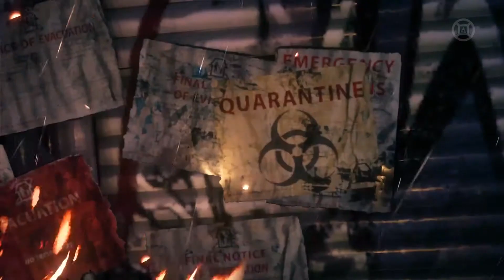Batman Arkham Knight - Trailer 2 subtitulado en castellano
Trailer "Evening the Odds" (Equilibrando las Probabilidades) del juego próximo a salir, Batman: Arkham Knight. Subtitulado al castellano por GamerSerial.com

All contents of this video belong to Rocksteady, WB Games, and/or Warner Bros Interactive, GamerSerial.com only provided the Spanish subtitles.